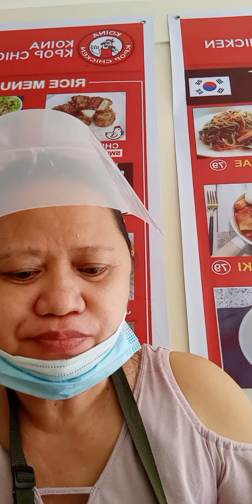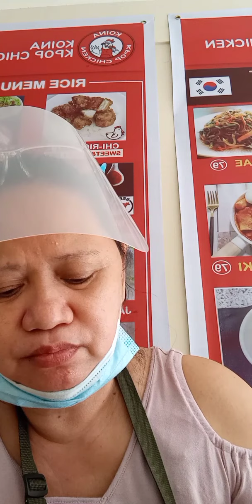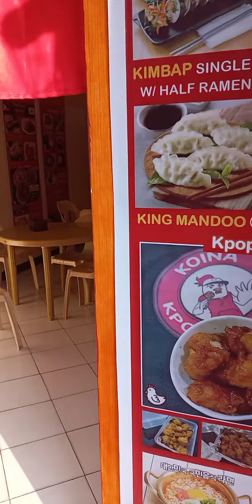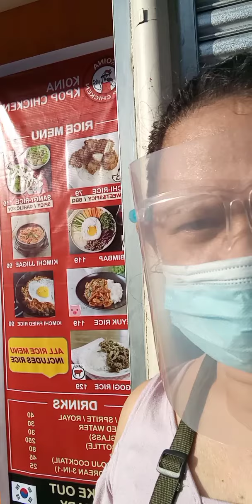KOREAN MAMI MY FIRST TIME || GUMAAN PAKIRAMDAM KO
Koina kpop chicken is located at two branches and can order on line at Food Panda App / Website
Branch 1 is at Nepo Mall 3rdf floor
Branch 2 is  in front of Garcia Hospital near APo Church.

Budget friendly prices . Drop by to know .